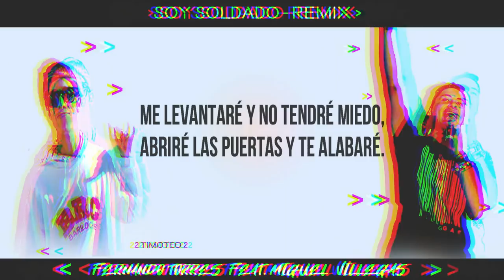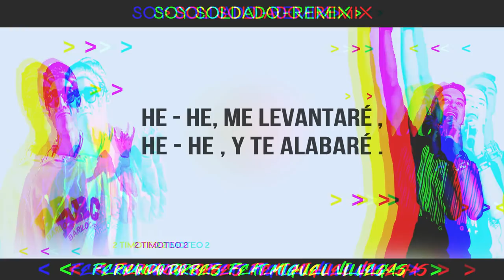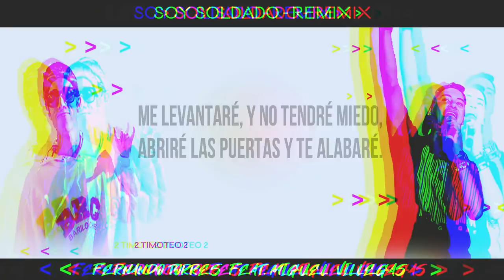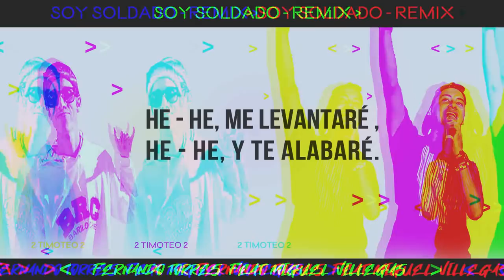Soy Soldado (Remix) - Fernando Torres Feat. Miguel Villegas (Official Video)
Videoclip Oficial de Fernando Torres feat Miguel Villegas
interpretando "Soy soldado (Remix)".
Ayúdanos a Compartirlo con tus amigos y dinos si te gusta y si es de bendición!

Arreglo y Edición Musical: Miguel Villegas

LETRA
SOY SOLDADO
Autor: Fernando Torres
FEAT. Rap: Miguel Villegas

Soy un soldado y Dios me ha enviado,
A proclamar a las naciones,
No tendré temor porque Dios es grande,
Me pondré de pie y miraré hacia delante.

Me levantaré, y es tiempo de que mueva mis pies
Que Tú presencia inunde todo mi ser
Me levantaré y no tendré miedo
Abriré las puertas y Te alabaré

He - He, yo me levantaré He - He, y Te alabaré
He- He, me levantaré He- He, y Te alabaré

(Rap)
De un triste prisionero me hiciste un libre misionero,
Y hoy estoy aquí para ti, para que puedas vivir,
No dejaré que nada me detenga y Te seguiré
En Tus manos yo me entregaré.

Tu cuerpo, tu palabra y también la oración,
Me harán seguir siempre con todo el corazón,
Seré Tu soldado y Tú serás mi luz,
Porque fuiste Tú, quien venció en una cruz.

Y si caigo me levantaré,
No dejaré que nada me detenga,
Seré Tu testigo, viviré por Ti,
Iré donde me digas es ahí donde yo quiero vivir.

Seré Tu siervo y Tú mi guía
Hágase en mí según lo que Tú digas.
Me pondré en marcha con toda la fe
Si Tú estás conmigo nada temeré.

Me levantaré, es tiempo de que muevas mis pies,
Que Su presencia inunde todo mi ser,